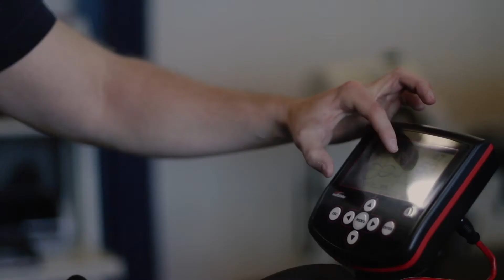Study: Biokinetics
The Bachelor of Health Sciences (BHSc) Biokinetics offers you the opportunity to pursue studies and professional training as a biokinetisist (a specialised exercise therapist).
Biokineticists offer specialised exercise rehabilitation for persons with orthopaedic injuries, sports injuries and chronic diseases.